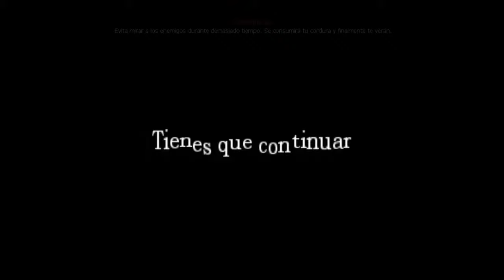Estoo es Del Diablo!!/Amnesia con Humor/ #3 Parte 2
Es una nueva serie que es trata de partidas customs de amnesia pero con una voz no muy comun..